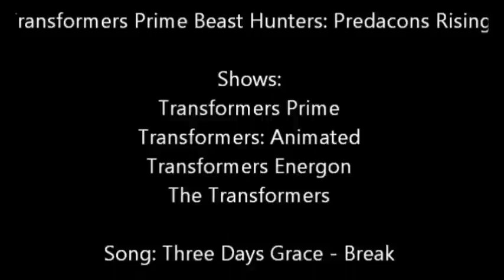The great quotes of: Shockwave